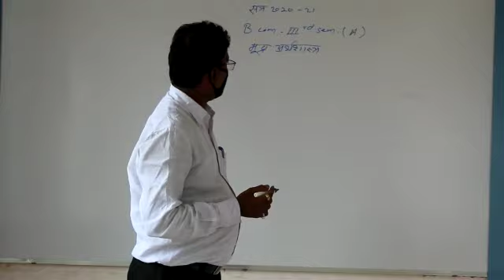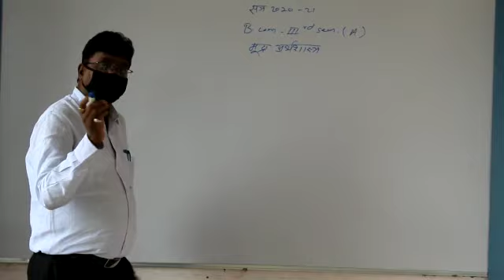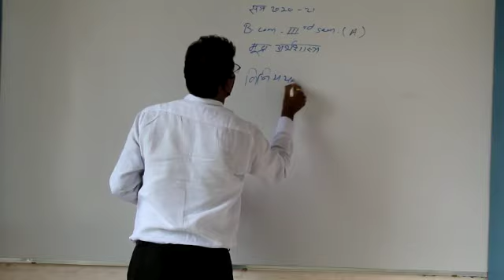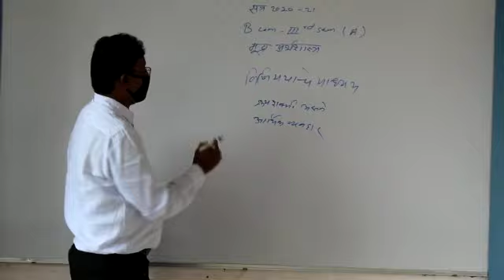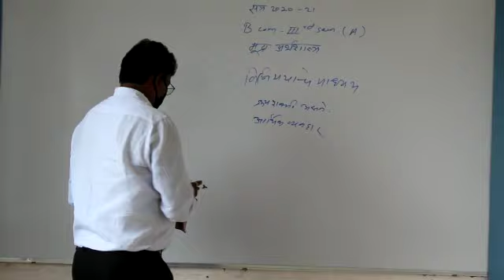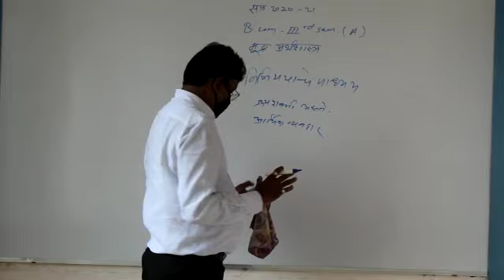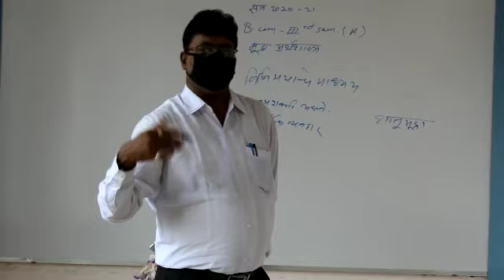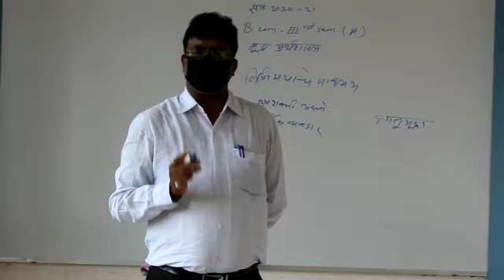बी. कॉम सेमेस्टर -3 : मौद्रिक अर्थशास्त्र (मराठी)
Dr. Anil Ramteke is working as Associate Professor in College. His expertise in subjects Economics